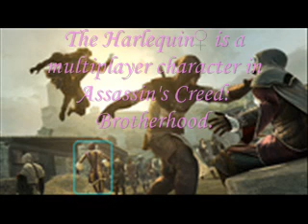assassins creed brotherhood multiplayer character THE FEMALE HARLEQUIN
the FEMALE harlequin